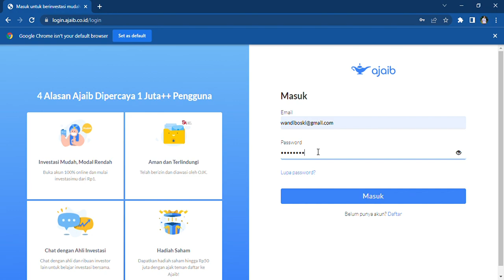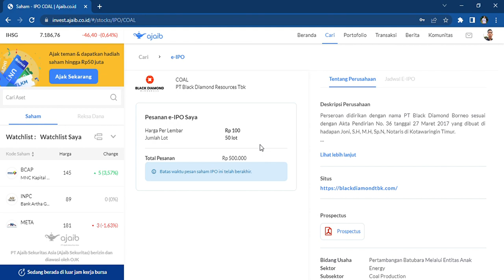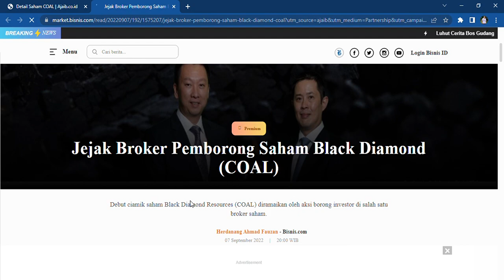BELI SAHAM COAL🚀 PERUSAHAAN HOLDING BATU BARA YANG BARU IPO‼️ PT BLACK DIAMOND RESOURCES Tbk